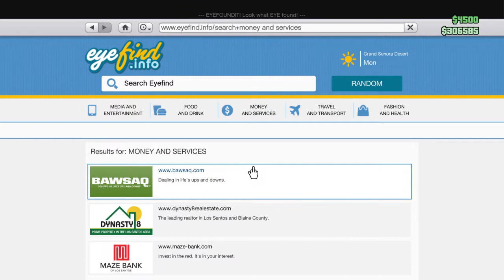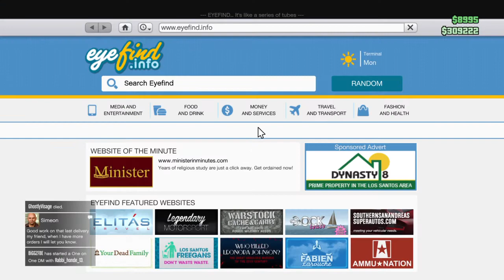GTAV Next GEN (EPIC KILLS & EPIC SKILLS)